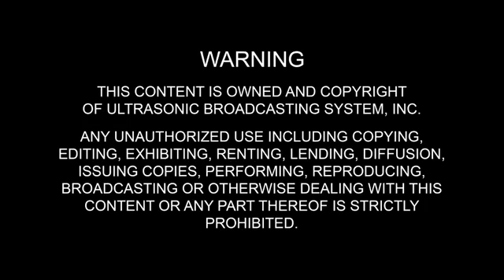LOCOMOTION: "GUSTO KO IPUTOK ANG..."